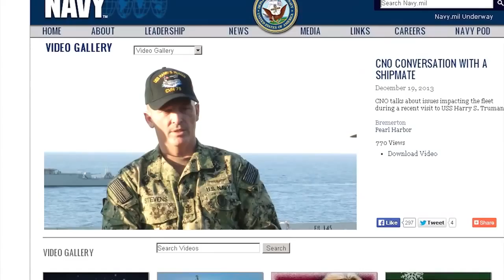Headlines for Friday, December 27, 2013